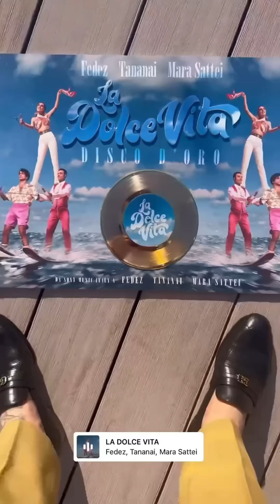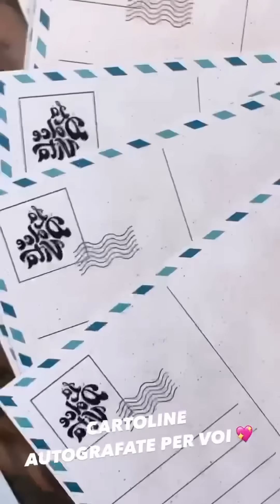È arrivato il nuovo babysitter della Vitto - The Ferragnez 20/6/22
Lunedì 20/06/22
Lunedì 20 giugno 2022